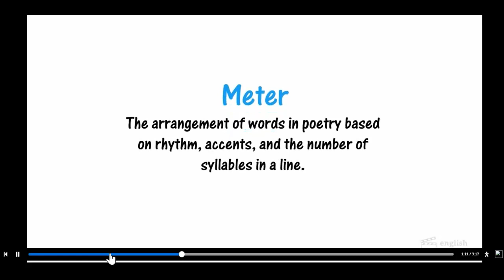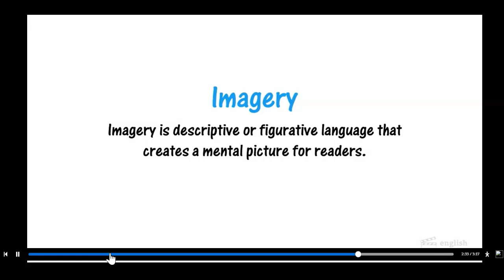EnglishCast: Structure and Language of Poetry